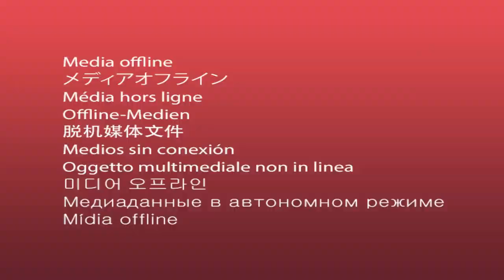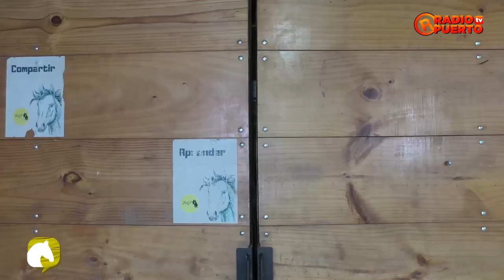DISTRITO EMPRENDEDOR TERCERA TEMPORADA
Programa: Distrito Emprendedor
Conductora: Ana Patricia Rosales Ugarte
Invitado: Manuel Sosa Renauld